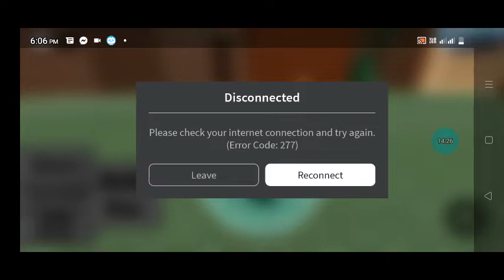find the lolipops part 1